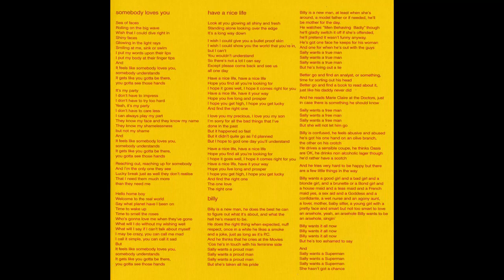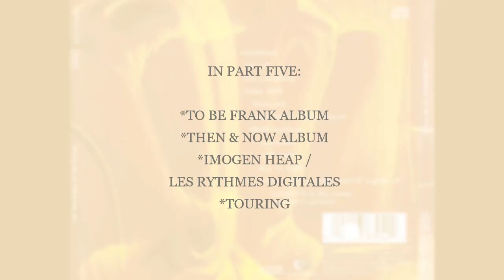08.11.07 - Part Four: REG WEBB Nik Kershaw radio interview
PART FOUR:
*THE WORKS / COWBOYS & INDIANS
*THE 10 YEAR GAP
*15 MINUTES ALBUM
*TO BE FRANK ALBUM